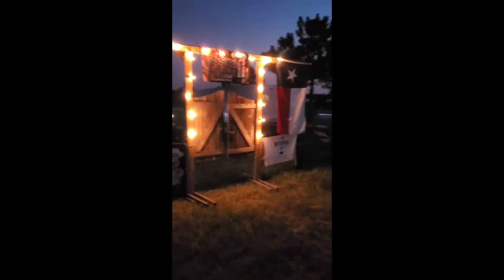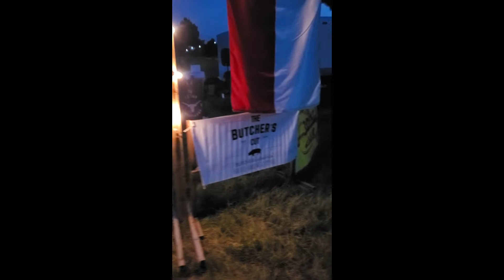Danny Dietz Memorial BBQ Cook-Off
Had a great time as usual!!  Enjoy!